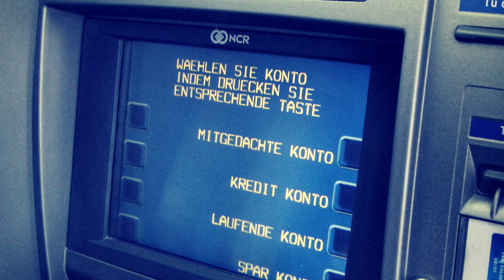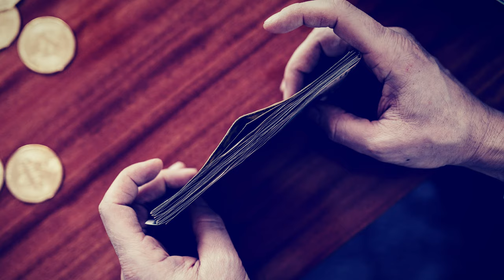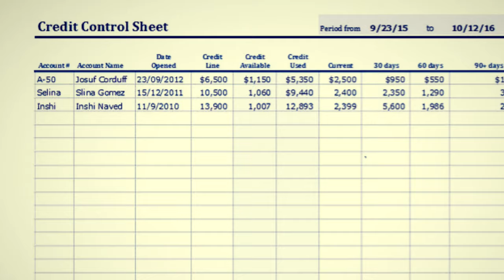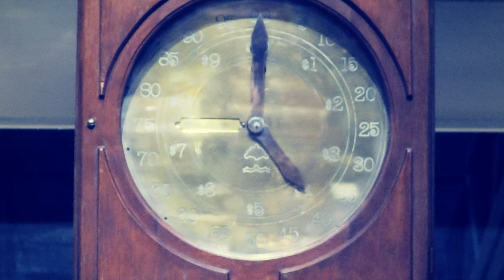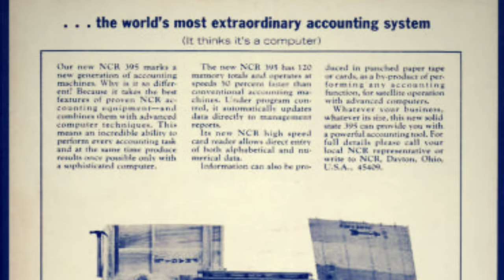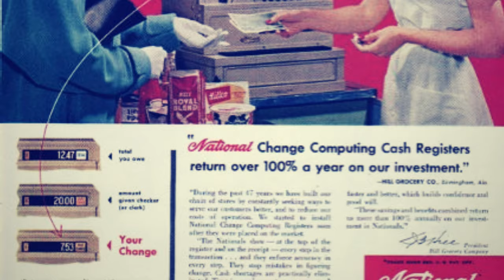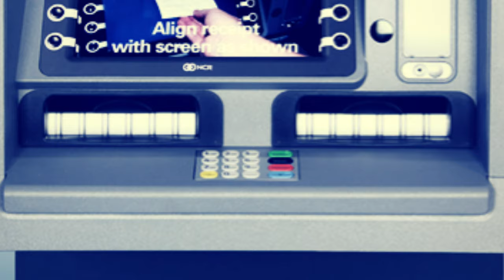John Henry Patterson: The Founder of NCR Corporation, Boss of IBM Founder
John Henry Patterson was an industrialist and entrepreneur who was in the limelight in the late 1800s and early 1900s. He is infamous for his investment into, and the eventual takeover of, the National Manufacturing Company later named National Cash Register Company and the rights to James Ritty’s Incorruptible cashier.
Apart from creating this huge company, John Henry Patterson is known to fire Thomas Watson who later founded IBM.

00:00-02:21 – Introduction
02:21-03:11 – The Wealthy Family
03:11-04:31 – Working in Family Business
04:31-06:40 – Getting into the Global Scene
06:40-07:36 – The Company after Patterson
07:36-09:10 – Donations
09:10-09:35 – The Bottom Line